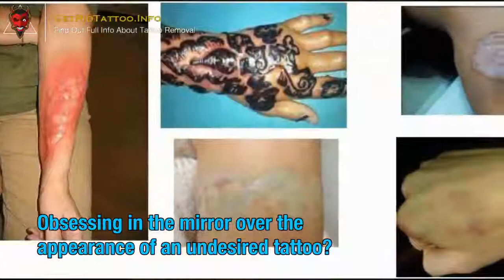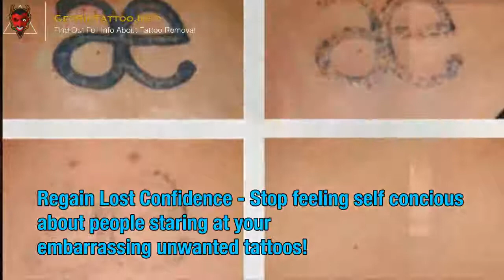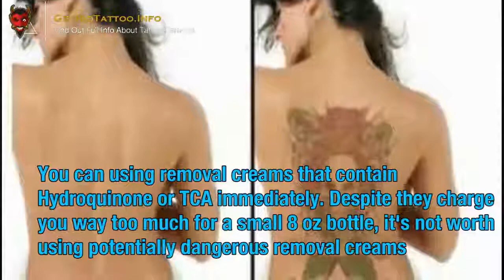Tattoo Removal Surgery Cost – All you must to learn about tattoo removal.